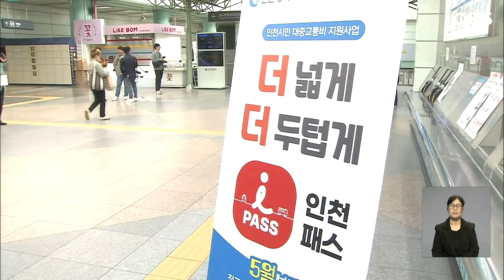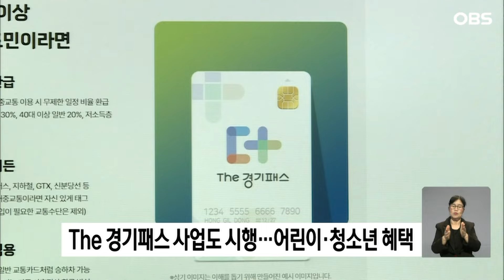오늘부터 'K-패스' 이용하세요! 두터운 혜택... 교통비 최대 50%↓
【앵커】
여러분 안녕하십니까.
인천에서 최대
대중교통비 절반을 돌려주는
인천I-패스 서비스가
오늘부터 시작됐습니다.
THE경기패스 사업도
시행됐는데,
기존 정부 K-패스 정책보다
두터운 혜택이 주어져
시민 부담이 줄어들 전망입니다.
 첫날 표정,
황정환 기자가 둘러봤습니다.

【기자】

인천 지하철 기본요금은 현재 카드 기준 1천 400원.

대중교통을 많이 이용하는 대학생과 직장인들에겐 적지 않은 부담입니다.

[양병찬/인천시 서구: 한 달 대중교통 요금으로 10만 원 정도 지출을 하고 있습니다. 그래서 교통비가 많이 부담스러웠습니다.]

인천형 대중교통 정책인 인천I-패스 서비스가 시작됐습니다.

월 15회부터 최대 60회까지 대중교통 요금을 지원하는 정부 K패스와 달리 인천I-패스는 한 달 15번만 이용하면 횟수에 관계없이 무제한 지원합니다.

【스탠딩】
인천-I패스가 가입된 알뜰교통카드입니다. 인천에 거주하는 일반인이 이 카드를 사용해 버스나 지하철을 이용하면 대중교통 요금의 20%를 돌려받을 수 있습니다.

65살 이상 어르신과 19살~39살의 청년들은 30%를 지원받습니다.

[김여진 / 인천시 서구: (부모님께서) 인천-I패스 나왔다고 해서 한 달에 30% 정도 요금 할인된다고 해서 지금 이용하려고 하고 있습니다.]

특히 저소득층은 절반이 넘는 53% 혜택이 주어집니다.

신규 가입자는 K-패스 카드 발급을 받은 후 인터넷 회원가입에서 인천 거주를 인증하면 됩니다.

8월에는 광역버스로까지 서비스가 확대되고, 내년 하반기부터 어린이와 청소년도 혜택을 받을 전망입니다.

[유정복 / 인천시장: 올 8월부터는 광역버스를 이용하는 시민들에게 보다 두텁게 혜택을 드리기 위해서 8만 원으로 무제한 광역버스를 이용할 수 있도록 하는 제도도 시행합니다.]

경기도가 추진하는 THE경기패스 사업도 시행에 들어갔습니다.

THE경기패스는 인천I패스와 비슷한 혜택인데, 어르신 환급 비율이 20%, 6살~18살까지 어린이와 청소년은 1년에 24만 원을 지원받는 차이가 있습니다.

OBS뉴스 황정환입니다.